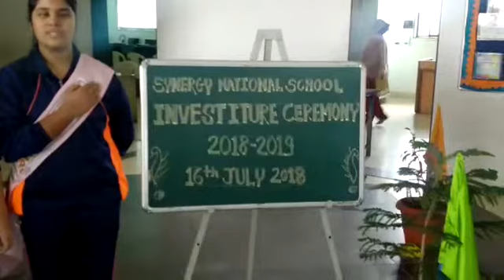Investiture Ceremony 2018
synergy Investiture Ceremony2018# Student Council Oath# Emerging Leaders , Synergy National School, Ambajogai